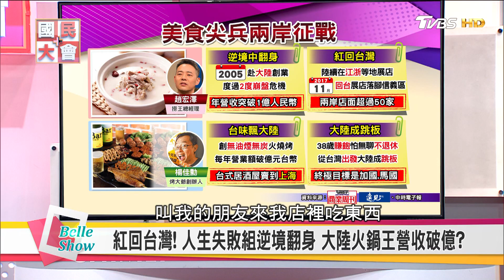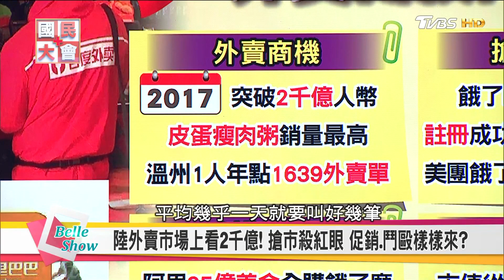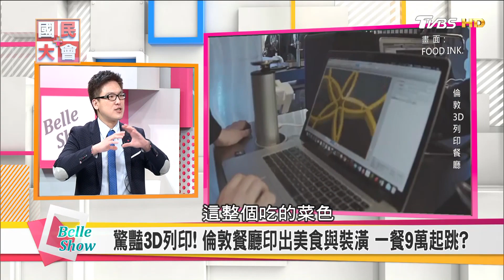台灣的米其林美食30元起? 舌尖經濟18兆 億萬頭家靠吃翻身!? 國民大會 20180309 (完整版)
眾所矚目的米其林指南台灣版還沒公布，米其林推薦的「必比登」名單，已經掀起台灣美食界炫風！哪些餐廳將鹹魚翻身？馬雲、馬化騰決戰吃貨市場，阿里巴巴收購外賣平台餓了麼，食衣住行什麼都能賣，大陸外賣市場風雲變？當美食遇上科技，又有哪些酷炫飲食新炫風？